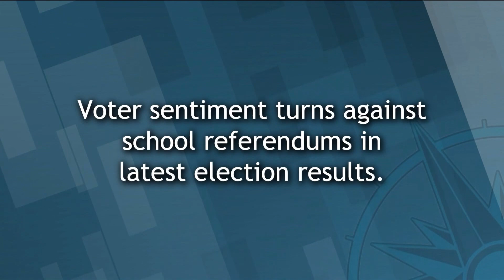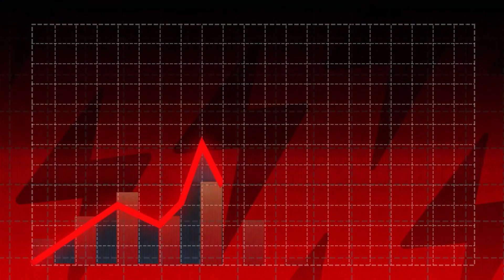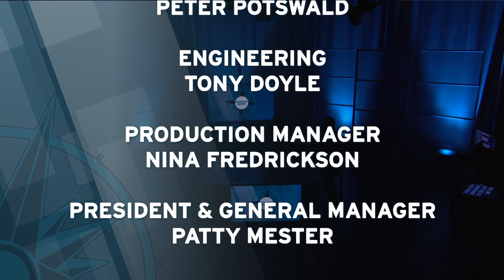Almanac North - November 17, 2023: Flu & COVID, Native Artists, Truckers for Tots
As the Holiday season approaches, health officials are urging folks to get the latest flu and COVID vaccinations. Indigenous artists talk about an exhibit at Duluth's AICHO galleries. You'll learn how you can help out the annual "Truckers for Tots" campaign, and Aaron Brown is our guest for Voices of the Region.